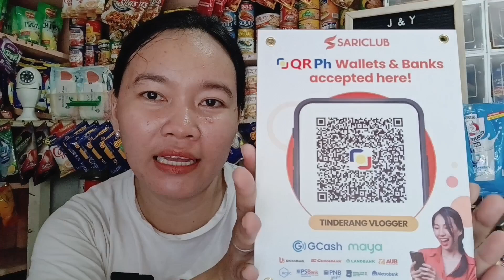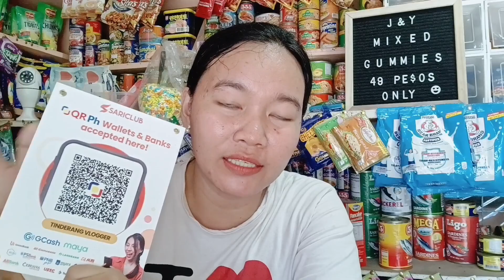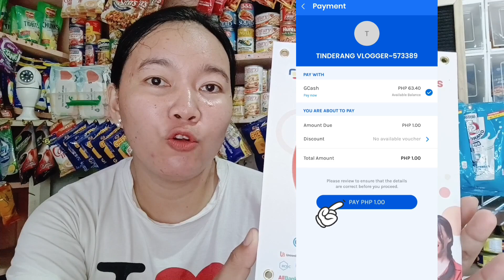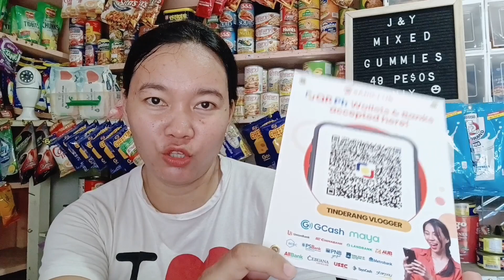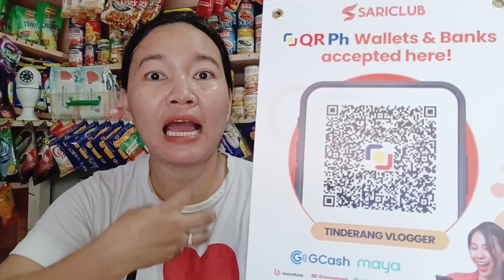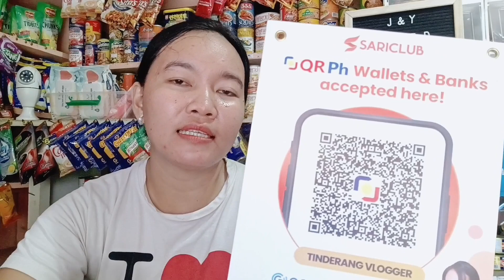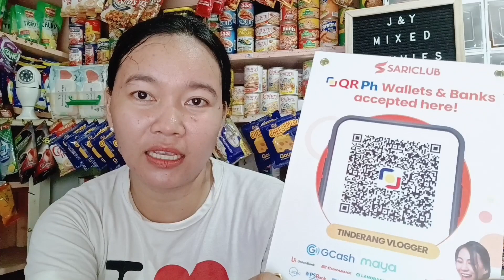Pag merun ka nito dadami pa customers mo Ang ganda kaya pag may ganito ka sa tindahan